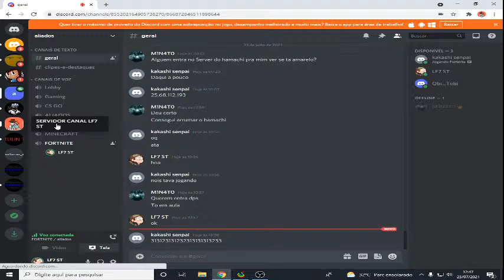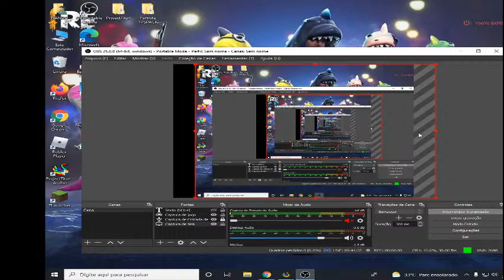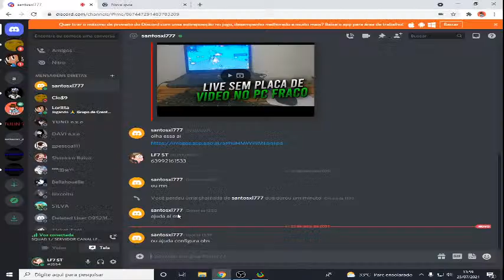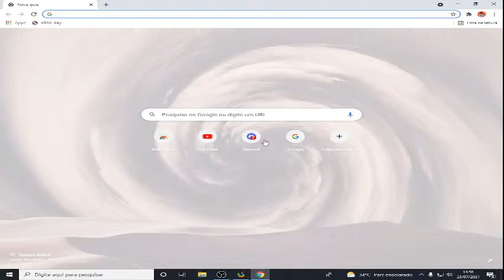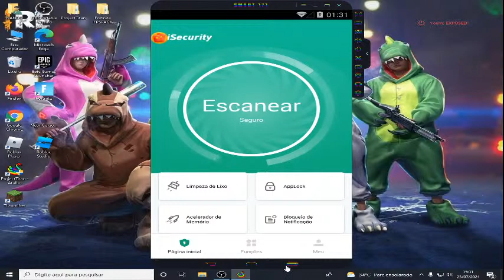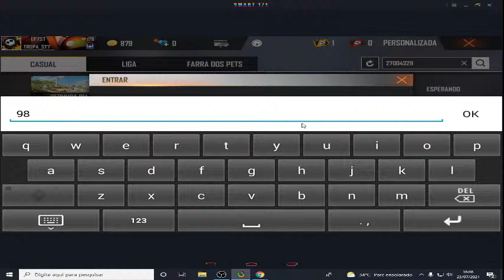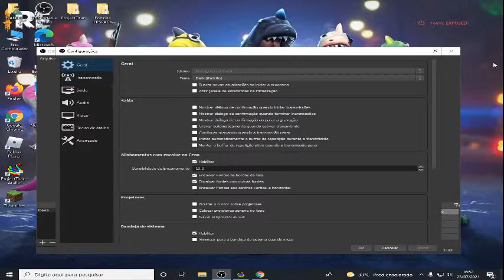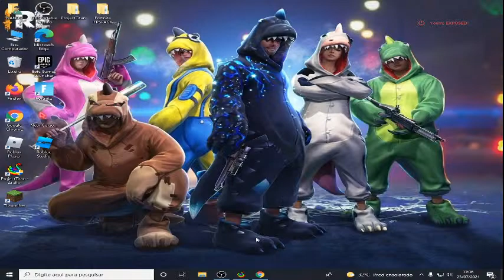🔥FREE FIRE - EMULADOR | JOGANDO NO PC FRACO | PEGANDO MESTRE 🔥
CONFINGS DO MEU PC
Nome do dispositivo DESKTOP-5ULJ1FO
Processador Intel(R) Core(TM) i3-2120 CPU @ 3.30GHz   3.30 GHz
RAM instalada 8,00 GB (utilizável: 7,89 GB)
Tipo de sistema Sistema operacional de 64 bits, processador baseado em x64